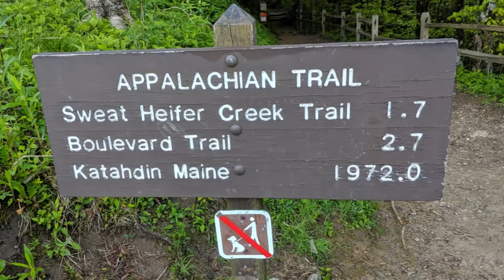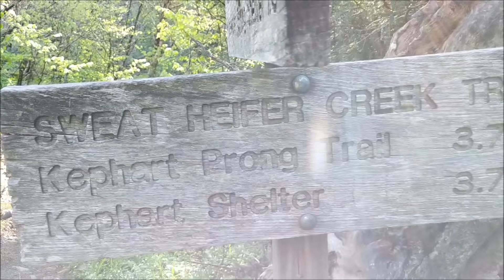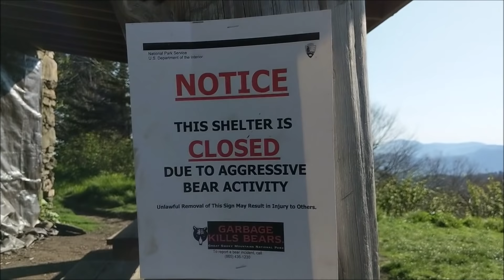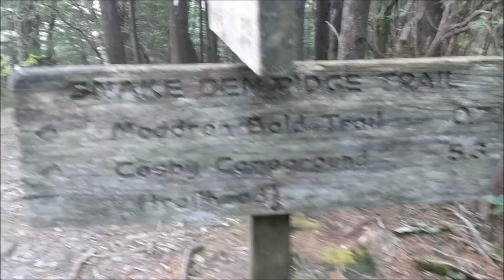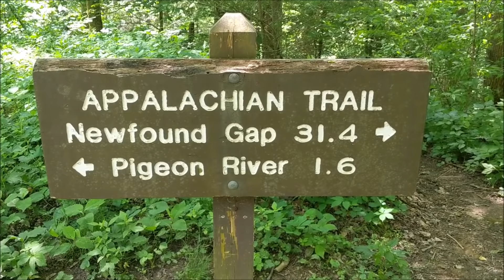Newfound Gap to Standing Bear - AT in the Great Smokies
Appalachian Trail in the Great Smoky Mountains National Park from Newfound Gap to Interstate 40 for 34 miles.  Now one of my favorite hikes, this section features Charlies Bunion, miles of ridge walk with shear cliffs, incredible views of Mt LeConte, Mt Kephart, Mt Guyout and Mt Sterling.  The trail climbs to over 6,000 feet at multiple points.